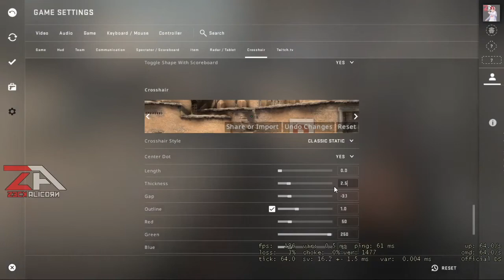csgo 1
Momentos : 17:39
💵 Dukung saya / Support Me:
— Trakter Saya di Trakteer: